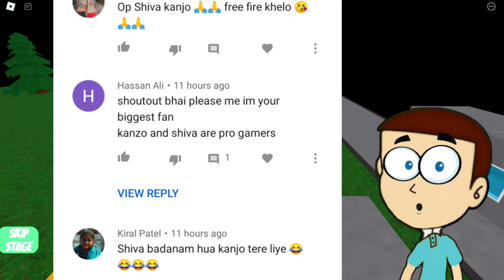Roblox Escape The Butcher Shop - Scary Obby | Shiva and Kanzo Gameplay